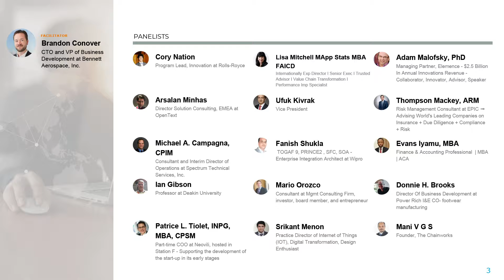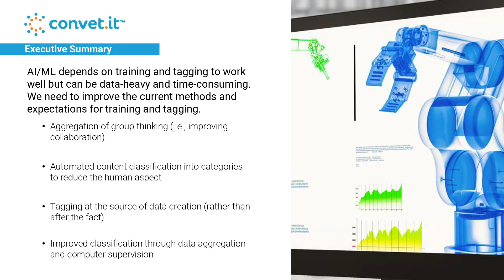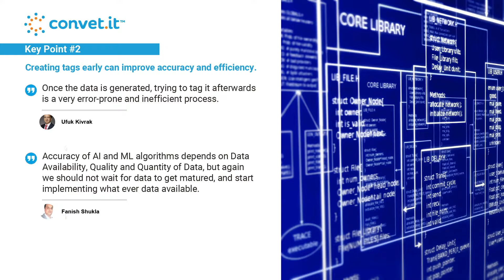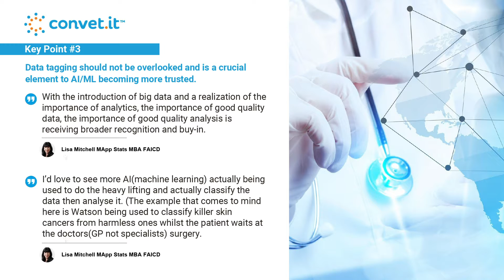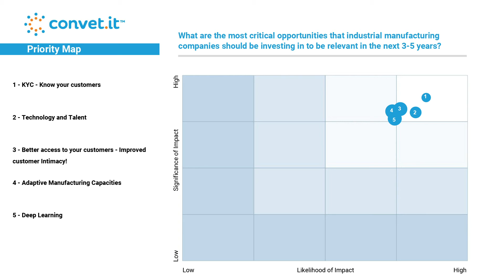Convetit Sponsored Boards - The Future of Industrial Manufacturing - Theme 12 - Recap